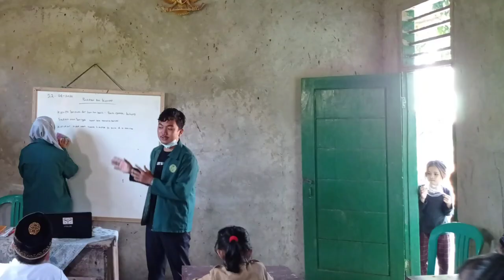Big Vlog KKN DUSUN PANCUR, TELUK PANDAN, PESAWARAN 📍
KKN universitas Muhammadiyah Lampung yang terdiri dari:
Ahmad Sulton
Bayu Kusuma Yudha
Dita Arta Pemia
Bunga Delis Puriana
Dan seluruh warga dusun pancur